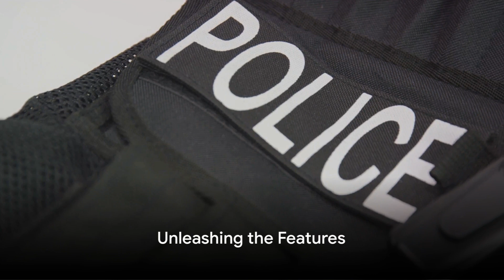Safety first with body cams BEST PRICES and quality at acticams.com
Welcome to our latest video, in which we'll showcase the best body cams for safety and security available at acticams.com! In today's world, ensuring your safety is more important than ever, and having a reliable body cam can make a significant difference. Whether you're a law enforcement officer, security guard, or someone who values personal safety, this video is for you.

We'll highlight the body cams' top features from acticams.com, discussing their durability, video quality, battery life, and additional functionalities that set them apart from the rest. With a focus on user-friendliness and cutting-edge technology, these body cams are designed to meet your safety needs without compromise.

Don't miss out on this opportunity to learn about the best body cams on the market and how they can enhance your security measures. Take the first step towards securing your safety today with acticams.com.

OUTLINE:
00:00:00
The Power of Body Cams

00:00:57
Unleashing the Features

00:01:53
Why Acticams.com?

A body camera can offer many benefits when venturing into the wilderness. Among the most noteworthy is the enhanced complacency it supplies. Whether travelling through isolated tracks or establishing camp in a remote spot, using a body camera can offer peace of mind, knowing that you have a visual record of your surroundings at all times.

Another benefit of using a body camera outside is the ability to record sensational videos of your adventures. With high-quality video and audio recording capabilities, a body camera lets you record your outdoor experiences in real-time. Imagine consistently reliving your favourite outdoor minutes or sharing them with friends and family!

In addition, a body electronic camera can be a life-saving resource in urgent circumstances. If you encounter a harmful situation outdoors, a body webcam can help with prompt and precise action from emergency situation services. Additionally, it can act as vital proof in case of accidents or disagreements with others.

To use the body cam, start by powering it on with a button. Search for a light or screen that validates it is tapping. Make sure the cam is working correctly before you leave.

As you transfer, remain familiar with your environment and preserve the camera's concentration on the activity. If you require a recording to be halted, press the stop button. Respect others' privacy and use the body cam only for safety and security.

After your outside expedition, ensure your body webcam is correctly kept and charged for future usage. Verify the electronic camera's storage capacity and transfer any essential video to your computer or cloud storage. Following these simple steps, you can enjoy peace of mind while checking out the great outdoors with your reliable body webcam.

Secret Functions to Think About in Body Cameras
1. Superior Video Resolution
When choosing a body electronic camera, it is essential to prioritize the video resolution. Opt for a device that can record footage in HD (1080p or higher) to ensure sharp and precise recordings. This becomes especially significant when you must analyze the videos for legal purposes or record-keeping.

A broad-spectrum lens is an essential part to consider, as it allows you to observe a broader scope of your environments. This function is particularly advantageous in outside settings, where unexpected dangers or events might arise, and a wider field of view can increase situational awareness.

3. Night Vision Capability
Consider a body webcam with night vision capability for outdoor activities that extend into the evening or night. This feature will ensure that your electronic camera can catch clear video footage even in low-light conditions, offering added security throughout nighttime adventures.

Stay Safeguarded with a Body Camera
With the rise of outdoor activities and experiences, staying safeguarded and safe is essential. One way to guarantee your security is by using a body webcam. Body cameras are small, lightweight cameras that can be easily clipped onto clothing or equipment to capture video footage of your environment. Whether you're trekking, cycling, or participating in any other outdoor activity, a body camera can supply valuable proof in case of an accident or emergency.

A body camera can offer peace of mind by ensuring you have documents of your outside experiences. In the event of a mishap or unforeseen events, the recordings from the body video camera can be convenient for authorities or doctors to evaluate the scenario and provide the necessary aid.